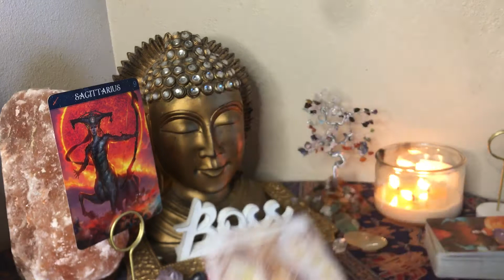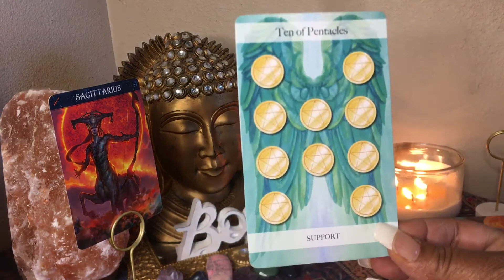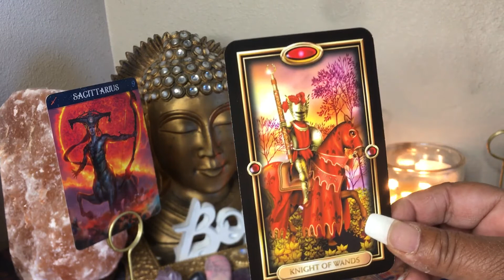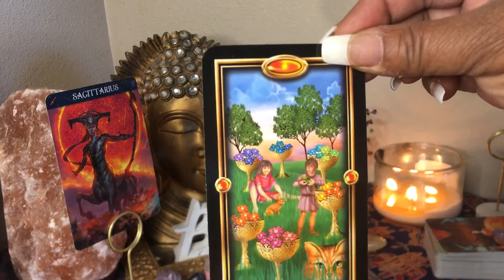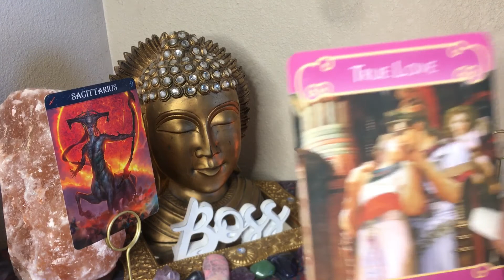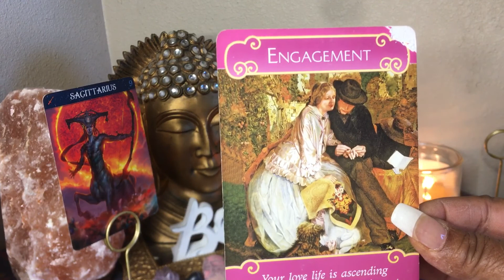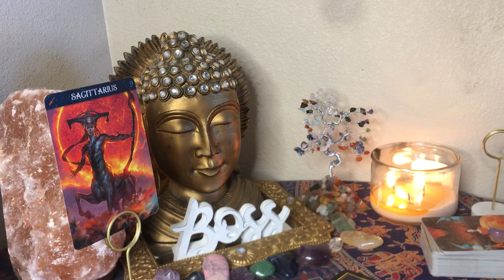SAGITTARIUS ♐️ ♥️ RELEASE YOUR EX 🚩